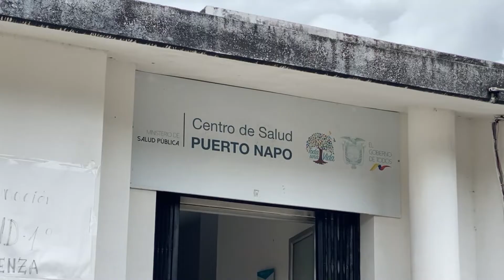BEBE RESCATADA - ALLY TV NAPO